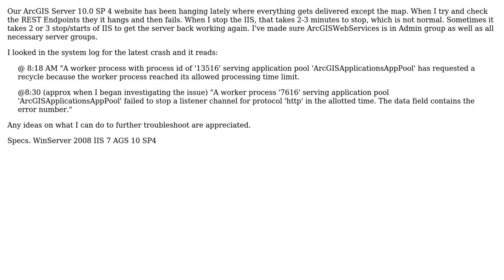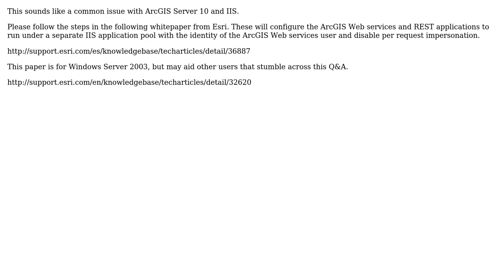GIS: Troubleshooting slow IIS and hanging ArcGIS Server?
With thanks & praise to God, and with thanks to the many people who have made this project possible! | Content (except music & images) licensed under CC BY-SA | Music | Images & others | With thanks to user PolyGeo user Jim Landwehr user jakc and the Stack Exchange Network Trademarks are property of their respective owners. You are responsible for your own actions.